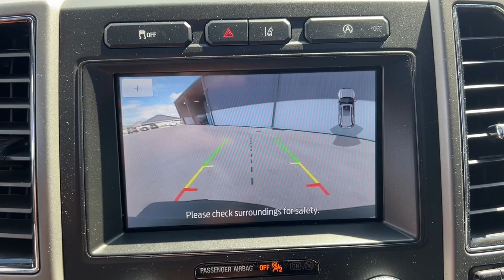2020 Ford Expedition Max Jacksonville, Orange Park, Gainesville, Ocala, Kingsland GA LEB01994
Magnetic Used 2020 Ford Expedition Max XLT available in Kingsland, Georgia at Murray Ford of Kingsland. Servicing the Jacksonville, Orange Park, Gainesville, Ocala, Lake City, FL area.

Certified. CARFAX One-Owner. 2020 Ford Expedition Max XLT EcoBoost 3.5L V6 GTDi DOHC 24V Twin Turbocharged 10-Speed Automatic RWD *FORD CERTIFIED*, *ONE OWNER*, *CLEAN CARFAX*, 172 POINT INSPECTION BY CERTIFIED MECHANIC, 110V/150W AC Power Outlet, 2 Smart Charging USB Ports In 3rd Row, 2nd Row 40/20/40 Tip & Slide Seat, 3rd Row Power-Folding Head Restraints, 3rd Row Vinyl Seat, ActiveX-Trimmed 1st & 2nd Row Seats, Advanced Security Pack, Chrome Platform Running Boards, Equipment Group 202A, Hands-Free Foot-Activated Liftgate, Heated Steering Wheel, Heated/Ventilated Front Seats, Intelligent Access, Power Tilt/Telescopic Steering Wheel, Power-Folding Heated Body-Color Power Mirrors, Remote Start, Santa Cruz Vinyl-Wrapped Center Console Side Rails, Uplevel Instrument Panel Cluster, Wireless Charging Pad.brbrOdometer is 3700 miles below market average!brbrFord Gold Certified Details:brbr  * 172 Point Inspectionbr  * Vehicle Historybr  * Transferable Warrantybr  * Roadside Assistancebr  * Powertrain Limited Warranty: 84 Month/100,000 Mile (whichever comes first) from original in-service datebr  * and 22,000 FordPass Rewards Points to use toward first two maintenance visitsbr  * Warranty Deductible: $100br  * Limited Warranty: 12 Month/12,000 Mile (whichever comes first) after new car warranty expires or from certified purchase date